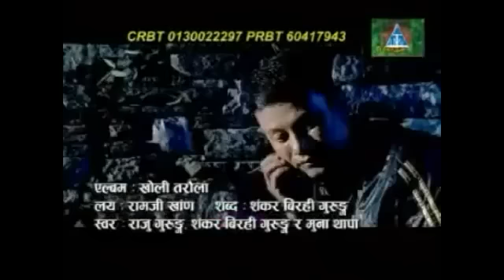Kholi Taraula खोलि तरौला - Raju Gurung, Shankar Birahi Gurung & Muna Thapa.